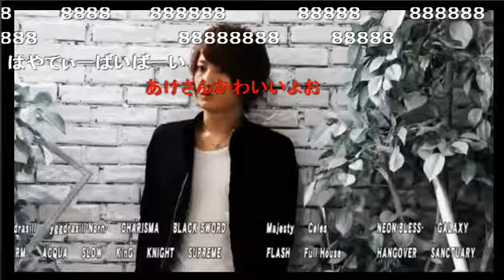あけさんのおかげでした！食わず嫌いにジェントリー東京クレイジーから桜木ルイ登場！！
早乙女ザスイーツ朱美が贈る【あけさんのおかげでした】(16/5/19)
《内容》
おつまみ系ばっかりの今日の食材！
カブトムシが大好きなキュウリ！？
隼人がきらいな茄子を食べる！？
ニコ生でブリッジしたら売れるって本当！？

《出演》
早乙女ザスイーツ朱美、一隼人、桜木ルイ(ジェントリー東京クレイジー)、キラ(ジェントリー東京クレイジー)

《店舗情報》
FATE -PLUS-(2部)
東京都新宿区歌舞伎町1-2-8 第2ウィザードセブンビル6F

nico@NIGHT新木曜レギュラー番組
早乙女ザスイーツ朱美が贈る【あけさんのおかげでした】
突如彗星の如く現れた新グループ、 社長　叶遊乃率いるion inc,からついに個人番組がNIGHTTubeに！！FATE、FATE-PLUS-、OVER、PLAZMA、PLAZMA-PARTY-、Rize、FATE-YOKOHAMA-
と時代をつかさどる総勢6店舗の中から番組をスタートするのは早乙女ザスイーツ朱美＆神条七星！
二人が隔週でお送りする「あけさんのおかげでした」 ＆「club RizeのsunRize」！
店では見れないあんなことやこんなこと、意外な一面が見れるかも！？